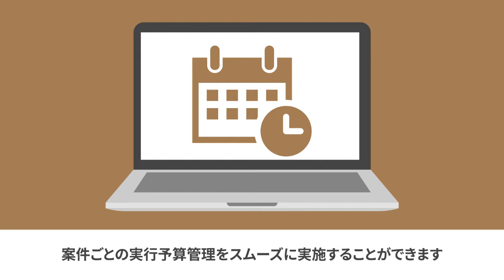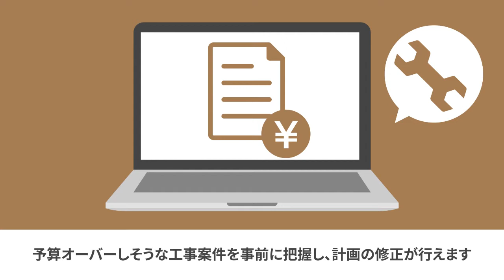ここからアプリ アプリ種別の解説動画【工事管理】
ここからアプリは、中小企業向けの業務用アプリケーション(クラウドサービス等)を紹介するサイトです。この動画では、工事管理のアプリケーションの紹介をしています。